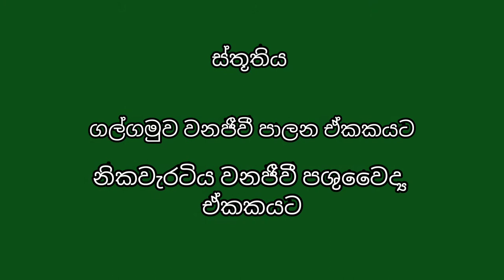BABY ELEPHANT DARTING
තුවාල ලබා  අතරමන්ව සිටි මේ වන අලි පැටවා නිර්වින්දනය කර ප්‍රතිකාර කිරීමට ගල්ගමුව වන ජීවී නිළදාරින් සහ නිකවැරටිය පශුවෛද්‍ය ඒකකයේ නිළදාරින් කටයුතු කරා..
ප්‍රථිකාර කිරීමෙන් පසුව නැවත ගැටදිවුල රක්ශිතය වෙත මුදාහරිනු ලැබුවා..

Link

the real sense of the word the "nature guide" team always advocates for animal protection
We gladly invite you to join with us
If you like my channel
my channel..

Whata App

Linked